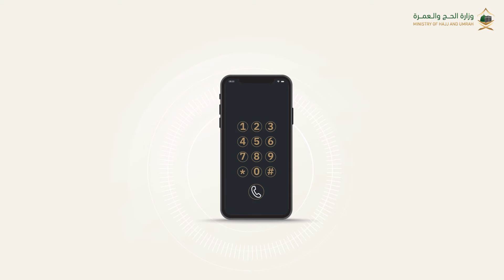لا تقلق .. اتبع هذه الخطوات في حال فقدان بطاقة نسك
القناة الرسمية لـ : وزارة الحج والعمرة بالمملكة العربية السعودية.

أهلًا وسهلًا بضيوف الرحمن من جميع أنحاء العالم، نتشرف بخدمتكم، وتيسير رحلتهم، وإثراء تجربتكم.

حساب تويتر : @HajMinistry

عزيزي ضيف الرحمن فقدان بطاقة_نسك أمر غير مرغوب، لكنه لا يدعو للقلق؛ فقط يلزم اتخاذ بعض الخطوات الضرورية شاهد الفيديو وتعرف على المزيد.